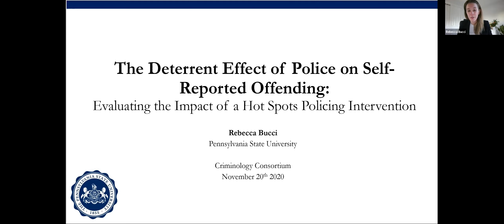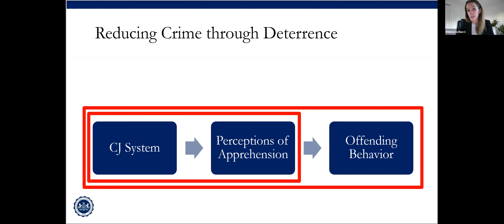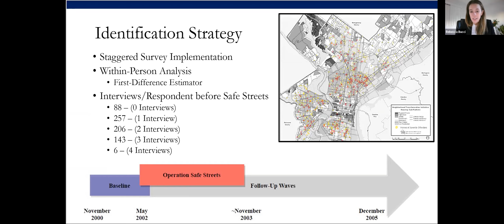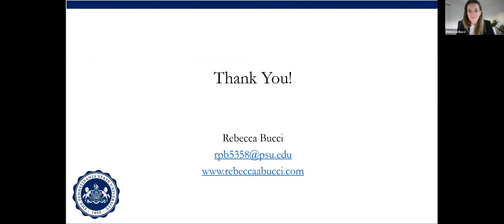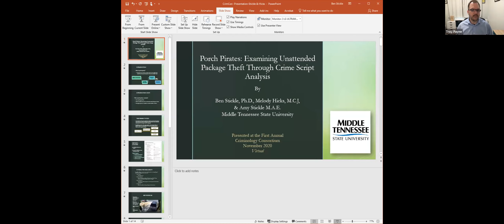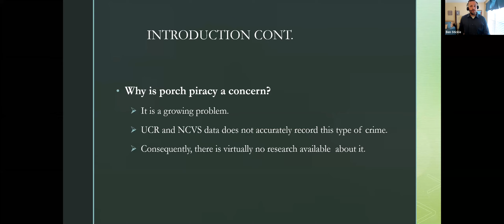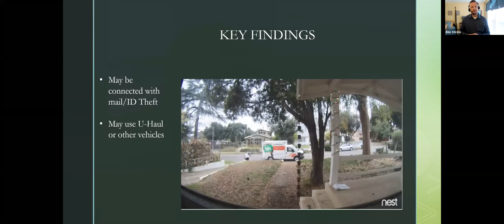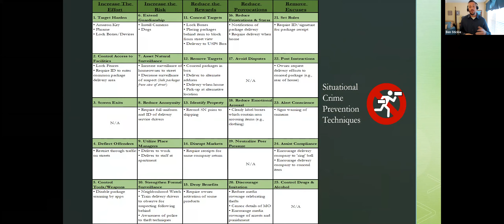Security and Policing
Friday 11/20/20 - Stream #2 4:00pm EST

1) Security Measures: The criminalization of madness facing social defense
Alana Katiúscia Schütz da Silva, Pontifícia Universidade Católica do Rio Grande do Sul

2) The Deterrent Effect of Police on Self-Reported Offending
Rebecca Bucci, Penn State University

3) Porch Pirates: Examining Unattended Package Theft Through Crime Script Analysis
Ben Stickle, Middle Tennessee State University
Melody Hicks, Middle Tennessee State University
Amy Stickle, Middle Tennessee State University